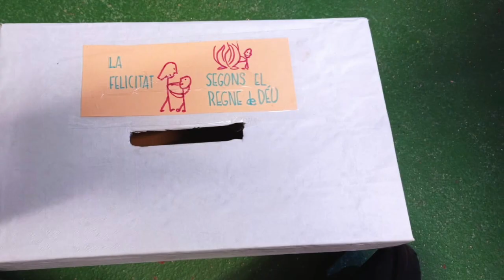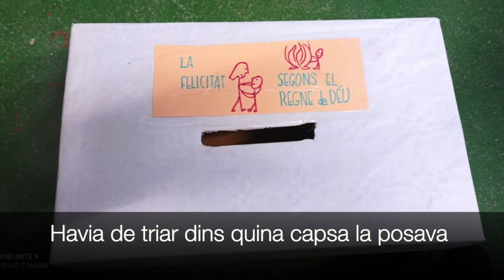Benaurances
Catequesi infantil sobre les Benaurances